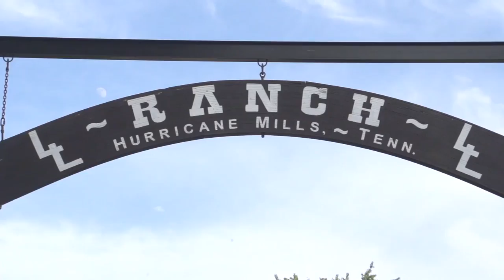Schoolboy 2 (13-16) B/C - Moto 1 - Loretta Lynn's Remastered 2016